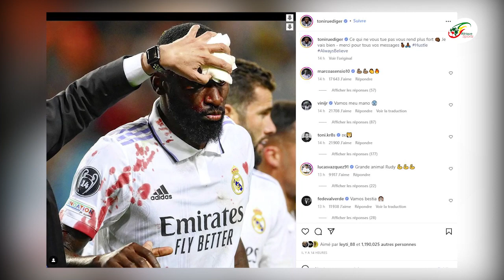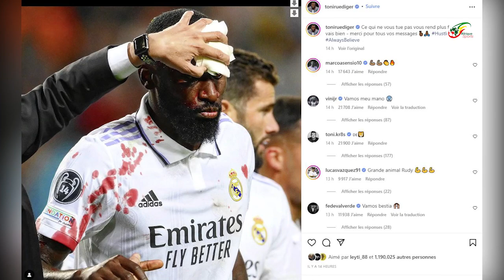😱Le bandage impressionnât de Rüdiger après sa grave blessure et son but avec le Real !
Le Real Madrid a arraché le nul face au Chakhtior Donetsk, mardi en Ligue des champions (1-1), grâce à une tête héroïque d’Antonio Rüdiger. Percuté de plein fouet par le gardien adverse, le défenseur allemand est sorti du terrain en sang.